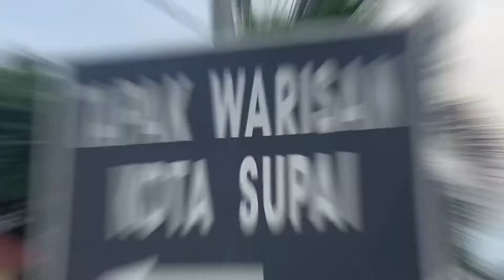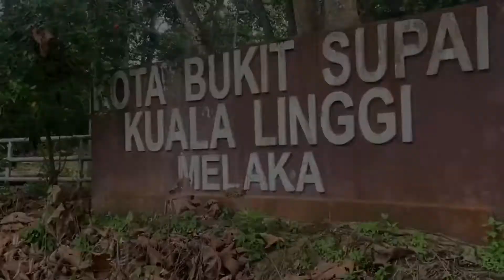Pengkalan Balak @ Melaka First